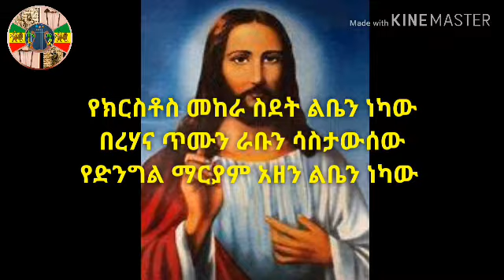የክርስቶስ መከራ ስደት ልቤን ነካው በረሃና ጥሙን ራቡን ሳስታውሰው የድንግል ማርያም አዘን ልቤን ነካው !!! ድንቅ ዝማሬ በዘማሪ ዲያቆን ታምራት ሙላቱ።